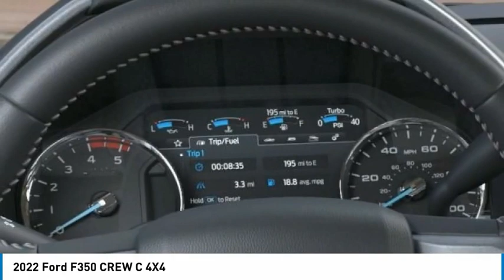2022 Ford F350 CREW C 4X4 North Hollywood,Los Angeles,San Fernando Valley,Glendale,Burbank NEG04064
2022 Ford F350 CREW C 4X4

5500 Lankershim Blvd.

SUNRISE FORD NORTH HOLLYWOOD, PROUDLY SERVING NORTH HOLLYWOOD, LOS ANGELES, SAN FERNANDO VALLEY, GLENDALE, BURBANK, AND SURROUNDING CALIFORNIA LOCATIONS THIS 2022 Ford SUPER DUTY F-350 DRW IS EQUIPPED WITH A 8 Cylinder Engine, AUTOMATIC TRANSMISSION, AND RECEIVES AN ESTIMATED . CONTACT SUNRISE FORD NORTH HOLLYWOOD TO SCHEDULE A TEST DRIVE AND TAKE THIS 2022 Ford SUPER DUTY F-350 DRW HOME TODAY, OR VISIT OUR SHOWROOM CONVENIENTLY LOCATED AT 5500 LANKERSHIM BLVD. NORTH HOLLYWOOD CALIFORNIA 91601.